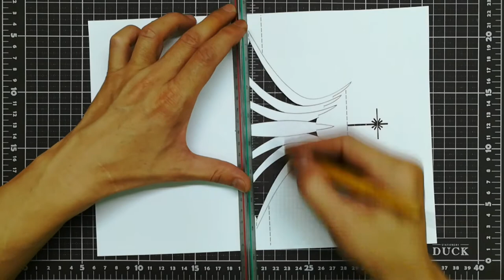3d Cathedral of Brasilia｜paper artist｜paper art and craft｜origami｜Kirigami｜3D巴西利亞大教堂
3d Cathedral of Brasilia｜paper artist｜paper art and craft｜origami｜Kirigami｜3D巴西利亞大教堂
Pop up Cathedral of Brasilia card -How to cut and fold make Cathedral of Brasilia 3d card - 3d巴西利亞大教堂
This is a demonstration of how to cut and fold make a Cathedral of Brasilia pop up card. Interested people can download the pattern to make their own Cathedral_of_Brasilia pop-up cards.
這是示範如何做#3d巴西利亞大教堂卡片 彈出卡片,有興趣的人可以下載圖案自行製作3d巴西利亞大教堂彈出卡片.

In the United States, the term "Kirigami" was coined by Florence Temko from Japanese kiri "cut," kami "paper", in the title of her 1962 book, Kirigami, the Creative Art of Papercutting.

The Cathedral of Brasília (Portuguese: Catedral Metropolitana de Brasília, "Metropolitan Cathedral of Brasília") is the Roman Catholic cathedral serving Brasília, Brazil, and serves as the seat of the Archdiocese of Brasília. It was designed by Brazilian architect Oscar Niemeyer and projected by Brazilian structural engineer Joaquim Cardozo, and was completed and dedicated on May 31, 1970. The cathedral is a hyperboloid structure constructed from 16 concrete columns, weighing 90 tons each.

The cornerstone was laid on September 15, 1958, and the structure was finished on April 21, 1960, with only the roof structure visible above ground. Once the presidential term of Juscelino Kubitschek ended, the big push to finish many structures in Brasilia stalled. Although it is likely that Kubitschek intended the cathedral as an "ecumenical cathedral" to be paid for by the state and open to all faiths, governments after that did not provide funding, and the building was eventually turned over to the Catholic Church to complete. The cathedral was consecrated on October 12, 1968 (still with no roof), and was officially opened by Cardinal D. Eugenio Salles on May 31, 1970. The ovoid baptistry was dedicated on October 5, 1977, and the cathedral was declared a national historic and artistic monument on July 15, 1990.

巴西利亞主教座堂（葡萄牙語：Catedral Metropolitana de Brasília），正式名稱為阿帕雷西達聖母總主教座堂（葡萄牙語：Catedral Metropolitana de Nossa Senhora Aparecida），又稱巴西利亞大教堂，是一座位於巴西首都巴西利亞的天主教大教堂，為天主教巴西利亞總教區座堂，由奧斯卡·尼邁耶設計，於1970年完工。教堂大部份建築實際上位於地下，外部是由16個各重90噸的混凝土柱子構造成的雙曲結構屋頂。

大教堂奠基於1958年9月12日，1960年4月21日完工，外部建築其實僅是屋頂。一度因總統儒塞利諾·庫比契克卸任而停工，總統本意是想要把它建成一個可供所有教派祭拜的「普世大教堂」，但是政府停止了對該建築的所有撥款，最終改由天主教出資完成，因此也變成了天主教大教堂。1968年10月12日祝聖時屋頂還沒有完工。1977年10月5日才建好洗禮池。1990年被宣布成為國家歷史藝術紀念碑。

巴西利亞大教堂年參觀人數達1000萬，2012年4月21日巴西利亞建城50周年時開始進行改造，修復、升級了教堂內的基礎設施。外部玻璃鋼也重換了一遍